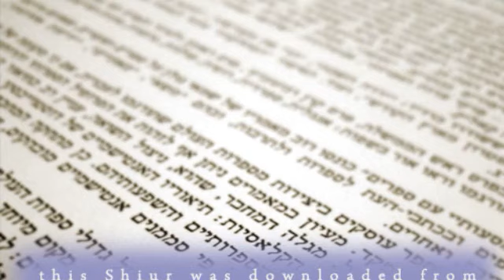R.J. Ziring -Dina D'Bar Metzra 3- AUDIO - KosherTube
In this Video you will find out about R.J. Ziring -Dina D'Bar Metzra 3- AUDIO - KosherTube